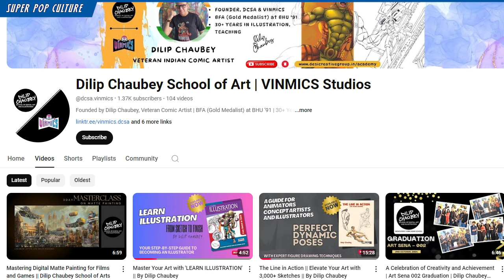Super Updates #01 😱 CID is Back Babe 🤩 Super Pop Culture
So Dosto Super Updates by super pop culture me aapka swagat hai ... SPC ke is series me ham Pop culture se related chizo ko cover karne ki koshish karenge , jo Movies, animation, web series ya even comics ke bhi ho sakte hai .. ummid hai aapko ye naya edition pasand ayega .. pasand aaye to video ko like aur channel ko subscribe karna bilkul bhi na bhule

Time Stamp
0:00 intro
1:05 Bhool bhulaiyaa 4
2:52 Singham Universe
3:25 Jaat
3:57 Aamir khan as superhero
5:55 Prabhas Next projects
5:39 PVCU- Mahakaali
6:16 CID2
7:22 Comics Update

Stay in the pop culture loop and be in the know! Experience the latest buzz and trends by visiting our website, Unleash your inner pop culture aficionado and dive into the captivating world of  Comics, Movies, and more!

About us
Super Pop Culture is a fun and informative YouTube channel that covers a wide range of pop culture topics, including movie and web series reviews, in-depth analysis, updates, and discussions about comics. Whether you're a die-hard fan or simply interested in staying in the loop about the latest trends and developments, Super Pop Culture has got you covered!